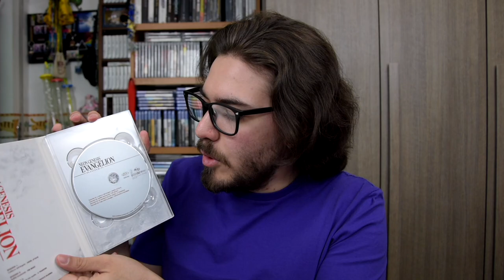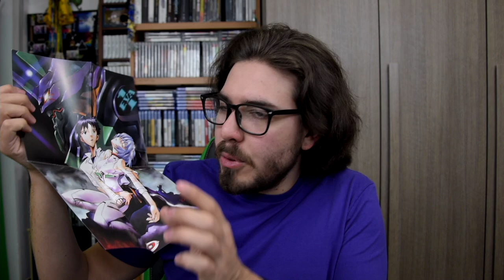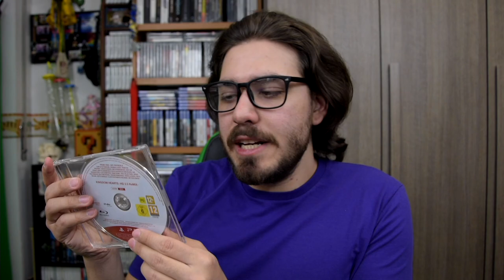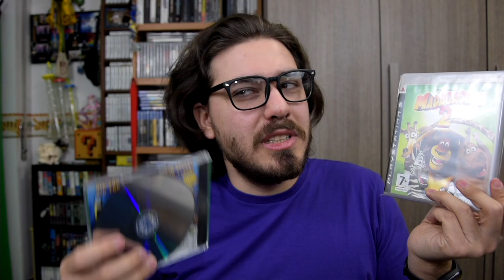Usato e Regali di Pre e Post Natale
HI HI People of Youtube! Bentornati nella rubrica in cui parliamo di mercatini dell'usato e degli oggetti che ho acquistato, e per questa puntata, anche di Regali Natalizi! Oggi vi mostrerò tutti gli acquisti dell'usato e i Regali Natalizi di quest'ultimo periodo, e credetemi, c'è roba interessante!